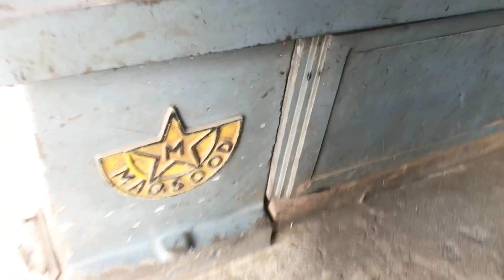Understand the Disc brake system | Disc Brake polishing & cutting | Disc brake Leather change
Sharing my real time experience of disc brake polishing and leather change